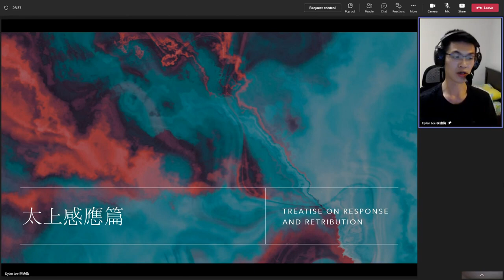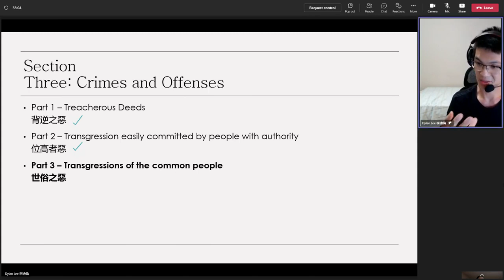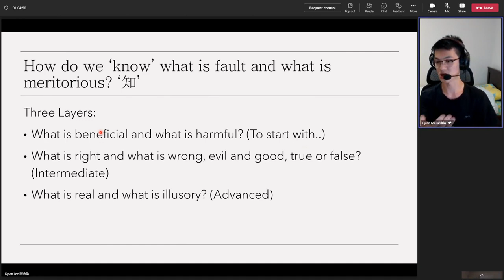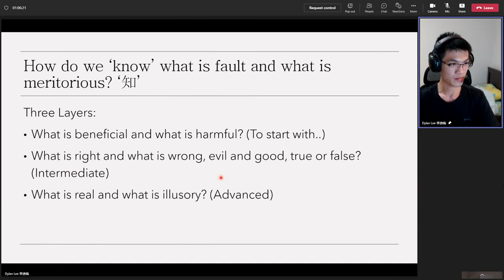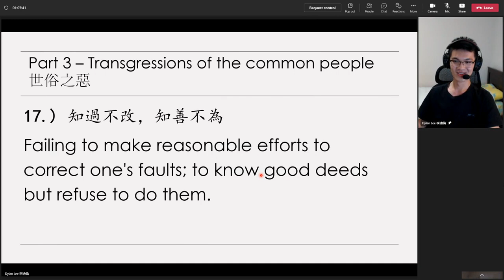Dylan Lee's 20221213（24）Review on《太上感應篇》Treatise on Response and Retribution 無字幕 英國英語口音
李迪倫老師 2022年12月13日（24）《太上感應篇》學習心得報告（英文）/
Dylan Lee's 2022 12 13（24）Review on Treatise on Response and Retribution 無字幕 英國英語口音